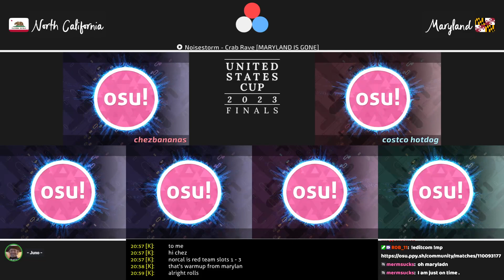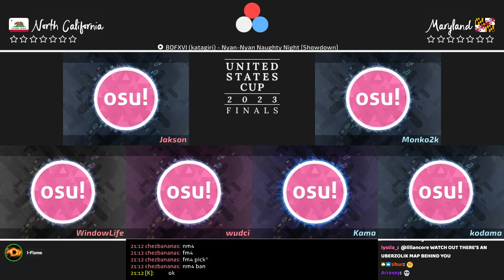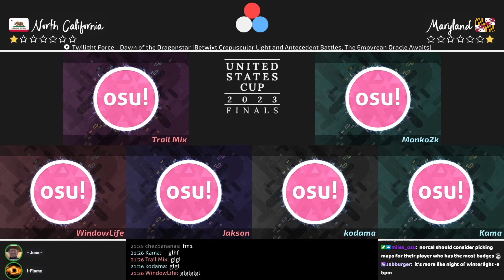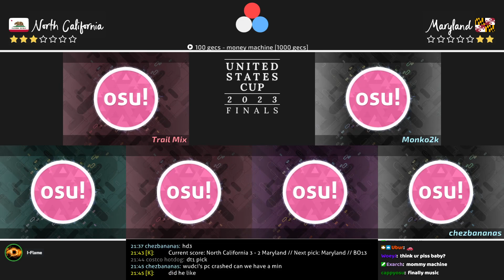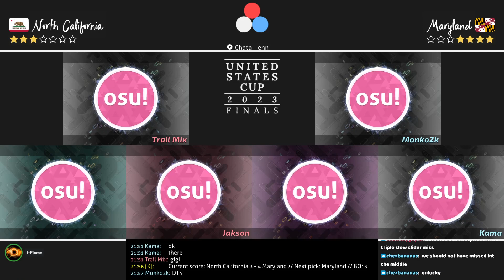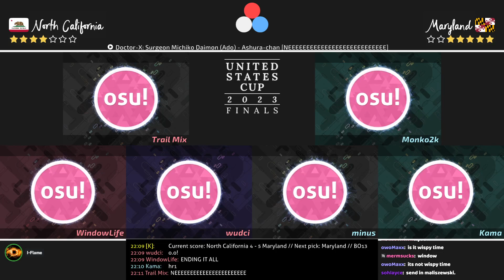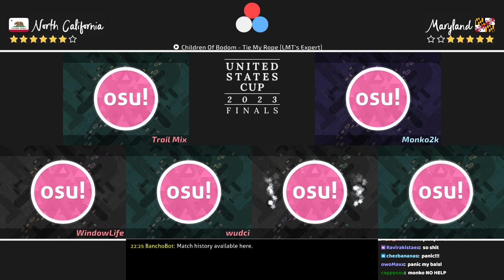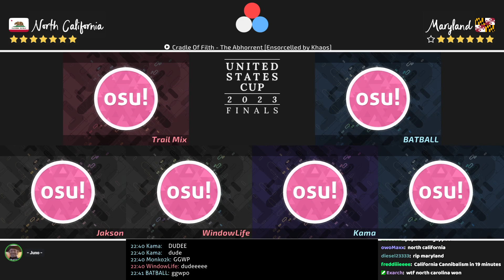USC 2023 LBR6 | [2] North California vs [6] Maryland